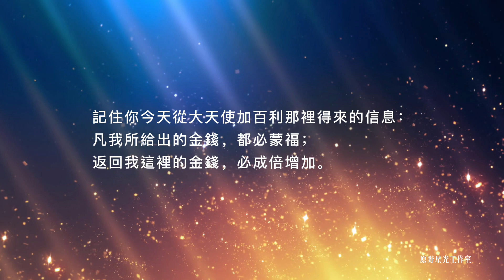【加百利】豐盛肯定語：凡我所給出的金錢，都必蒙福；返回我這裡的金錢，必成倍增加。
讓自己更容易獲得金錢的一個簡單方法是在頭腦中創造“資源無限”的想法。你的思想創造著你的現實。當你持有“匱乏/缺少”、“我的生活中有短缺”這類想法時，在你的世界裡，這就表達為沒有足夠的錢來滿足你的需要。在你能為自己吸引到充裕水準的收入之前，轉變你的思維是必要的。

改變你意識的一種方法是使用“肯定語”。這裡給你一句非常有力的肯定語。你每天都可以說這句肯定語，尤其是每次你刷卡、掃碼付款或花現金的時候，即使只是花個幾塊錢，你也可以說這句話。這句肯定語是：

凡我所給出的金錢，都必蒙福；返回我這裡的金錢，必成倍增加。